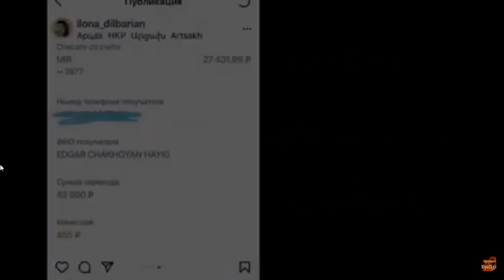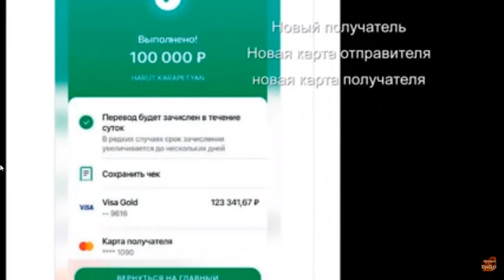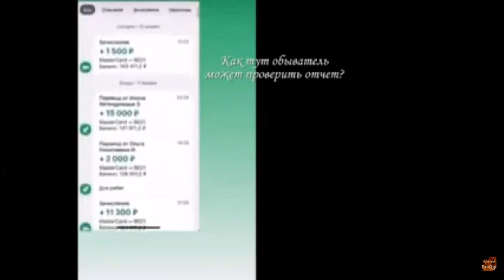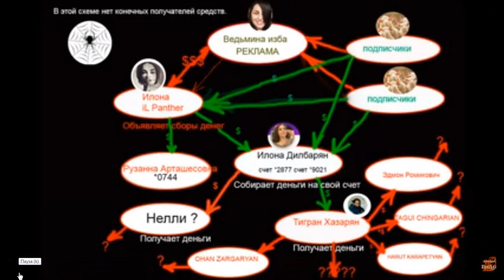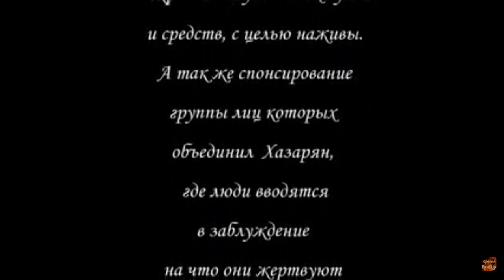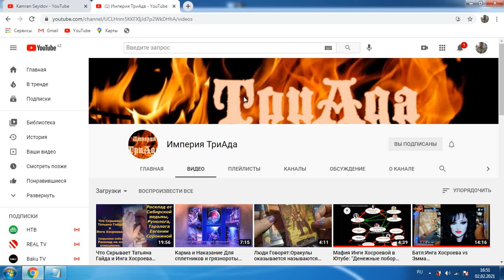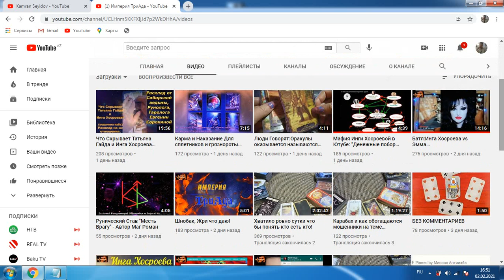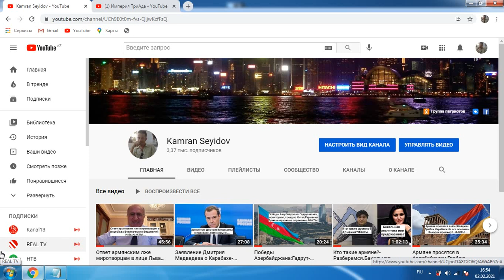Ведьмина Изба зарабатывает на боли армян.Как и армянские националисты используют армян.ФАКТЫ